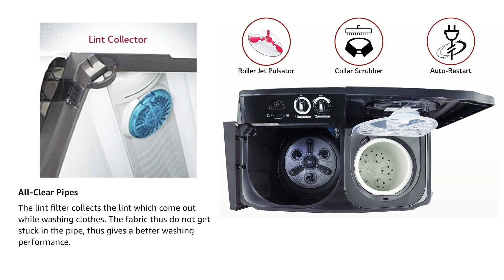LG Semi-Automatic Washing Machine || Top 10 Reason || 2021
BUY
LG 11 kg 5 Star Semi-Automatic Top Loading Washing Machine (P1145SRAZ, Burgundy, Punch + 3)

LG 11 kg 5 Star Semi-Automatic Top Loading Washing Machine (P1155SKAZ, Middle Black, Roller Jet Pulsator), large

LG 10 kg 5 Star Semi-Automatic Top Loading Washing Machine (P1045SGAZ, Grey, Wind Jet Dry)

LG 10 kg 5 Star Semi-Automatic Top Loading Washing Machine (P1055SGAZ, Dark Gray, Wind Jet Dry), Large

LG 10 kg 5 Star Semi-Automatic Top Loading Washing Machine (P1050SRAZ, Burgundy, Wind Jet Dry), Large

LG 9 kg 5 Star Semi-Automatic Top Loading Washing Machine (P9040RGAZ, Grey, Lint collector)

LG 8 Kg 5 Star Semi-Automatic Top Loading Washing Machine (P8035SRMZ, Burgundy, Collar Scrubber)

LG 7 Kg 5 Star Semi-Automatic Top Loading Washing Machine (P7020NGAZ , Dark Gray, Collar scrubber)